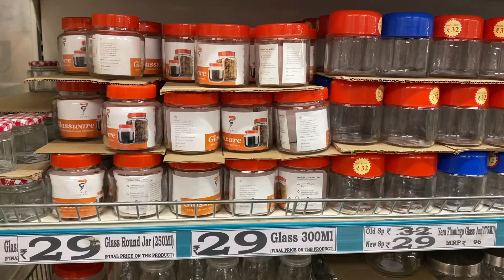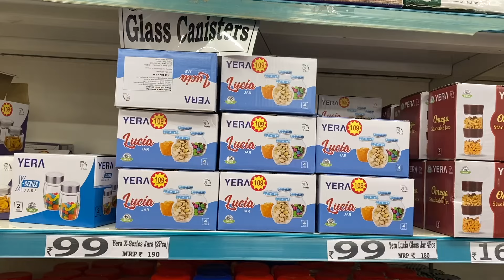🚨D MART Grand Clearance Sale!!! Spar Biggest Sale Of the Decade On Steel Items😱